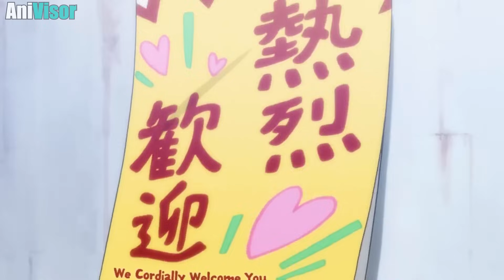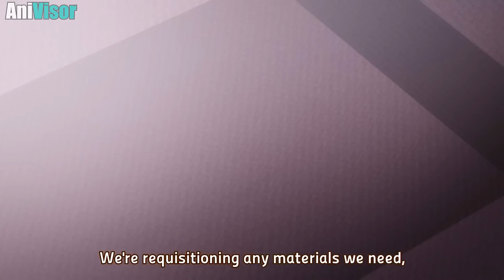Transfer Student Pretends To Be Level 0 But He Can't Control His Hidden Power | Anime Recap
In a peaceful city a monster named savages stumbled upon their world. The only technology that could bring a end to these savages we're called "Hundreds". However a boy named Hayato Kisaragi had the highest score to exist and was granted the entrance to the strongest magic academy.